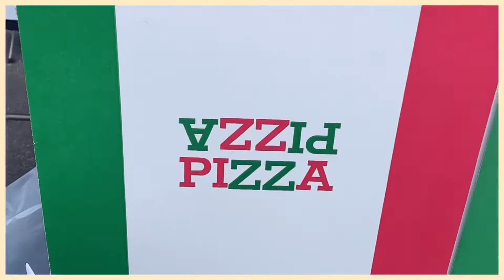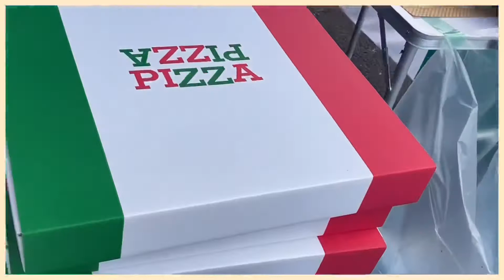Super sarap Salami Pizza here in Japan….